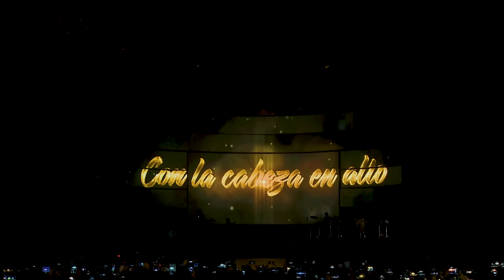Maricarmen Marin 20 años - Me enamoré de ti / Herida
Así empezó 20 años y no paro de soñar.
¡Feliz por el maravilloso resultado y la respuesta del público!